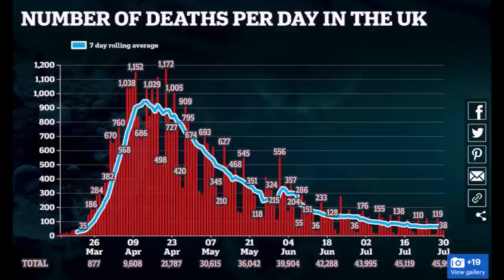Paul Weston - Why Don't Health Agencies Care About Excess Deaths In 2022?